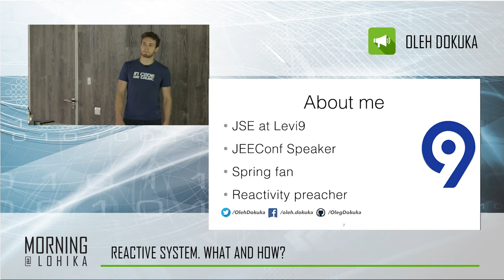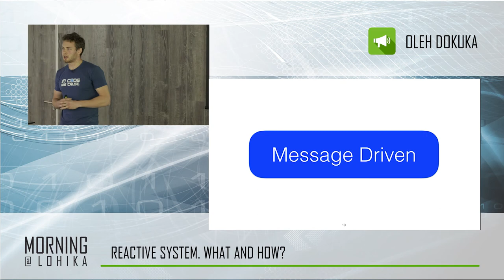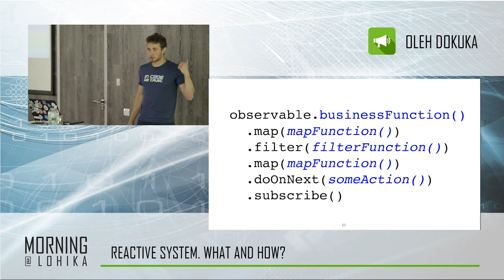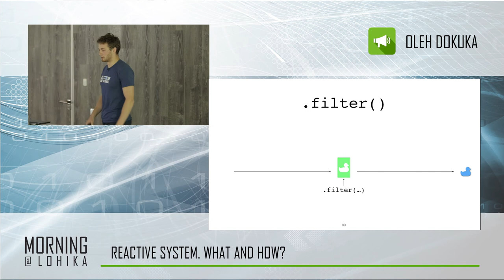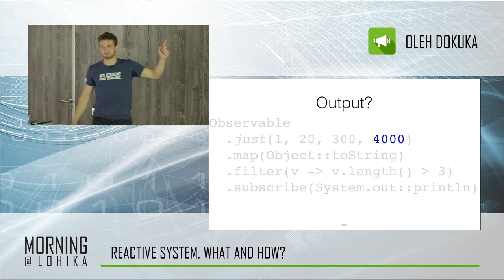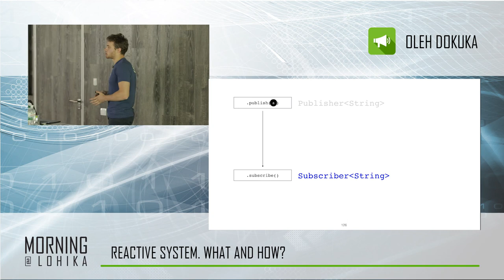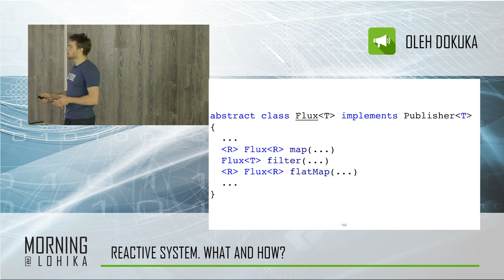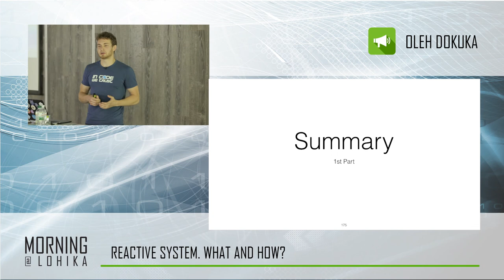Reactive Morning@Lohika ft. Oleh Dokuka pt.1